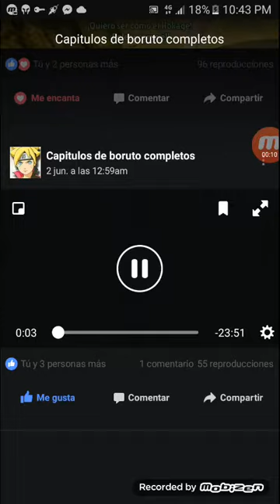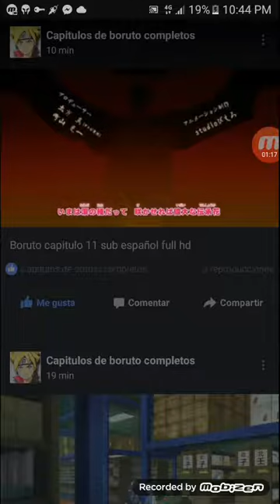Capitulos de boruto 1 al 11full hd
Puede encontrarlo como capitulos de boruto completos
bajare todo los videos ni vien se publiquen ;)
Y dejenme en los comentarios si kiere de otros animes